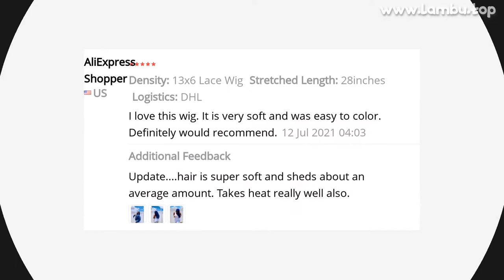🔥 [ ON SALE ] IDOLI 613 HONEY BLONDE WIG STRAIGHT LACE FRONT WIG HUMAN HAIR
00:00 Intro
00:10 Presentation
00:00:31 User photos & reviews (from site)
00:00:51 Fin 🙏

IDOLI 613 HONEY BLONDE WIG STRAIGHT LACE FRONT WIG HUMAN HAIR 13X6 HD TRANSPARENT LACE FRONTAL WIGS FOR BLACK WOMAN 30INCH

PRODUCT STARS ⭐: 5.0/5
STORE RATING: 96.9%/100%

Buyer Questions  Answers ‎(2)‎Drop Shipping!?What grade hair?1

24 REVIEWS AND USER RATINGS FROM AMAZON, ALIEXPRESS AND OTHER ONLINE SHOPS & CATALOGS!
THIS IS BEST ALTERNATIVE FOR GTX 1080 TI BUT CHEAP (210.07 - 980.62) LOOK CLOSER AT THIS HUMAN HAIR LACE WIGS PRODUCT!